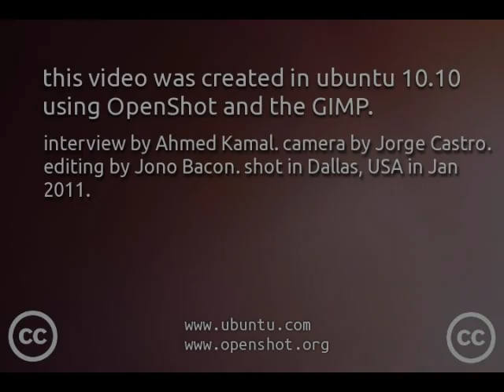Ubuntu Developer Diaries: Server Team